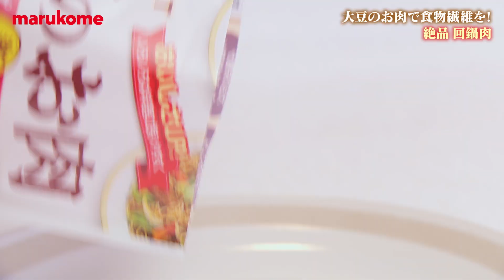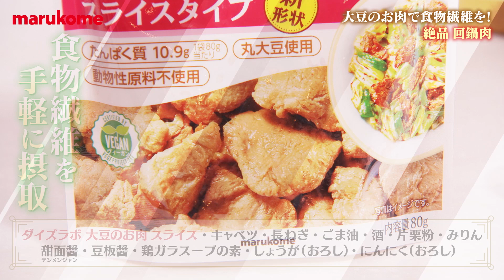【おいしい大豆のお肉の使い方】中華の定番が健康的に大変身！大豆のお肉でヘルシーキャベツ回鍋肉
マルコメの大豆ミート商品『大豆のお肉』を使ったレシピを大豆ミート料理研究家の坂東万有子先生監修のもと、一挙公開！
使い方、おいしいポイントをわかりやすく紹介します！

【おいしい大豆のお肉の使い方】特設ページ

大豆のお肉でヘルシー キャベツ回鍋肉

■具材
ダイズラボ 大豆のお肉 スライス　1袋
ごま油大さじ1
酒大さじ2
片栗粉小さじ1
(a)みりん大さじ1
(a)甜麺醤大さじ1/2
(a)豆板醤小さじ1/2
(a)鶏ガラスープの素小さじ1/2
(a)しょうが(おろし)大さじ1/2
(a)にんにく(おろし)小さじ1

‹作り方›
下ごしらえ
・キャベツはざく切り、長ねぎは幅4～5cmでななめに切る。
・「ダイズラボ 大豆のお肉 スライス」に片栗粉をまぶす。
・(a)を混ぜ合わせる。

①　フライパンにごま油を熱して「ダイズラボ 大豆のお肉 スライス」を入れ、両面に焼き色がつくまで炒めたら一旦取り出す。
②　キャベツと長ねぎを入れ、その上に①をのせて酒を回しかける。フタ をして中弱火で2分ほど蒸し焼きする。
③　キャベツがくたっとしたらフタをあけて(a)を混ぜ、仕上げに火力を強めてざっと炒める。

大豆のお肉に片栗粉を表面にうすくまぶしておくと、炒めたときにトロリとした舌触りになり、またタレも絡みやすいのでより美味しく仕上がります。

♦︎今回使った商品
ダイズラボ 大豆のお肉 スライス

・・・ 「マルコメ」でみなさんの素敵なレシピ写真を投稿してください・・・

日本のあたたかさ、未来へ。
マルコメ株式会社

・・・ ・・コミュニティ会員募集中・・・ ・・

マルコメ株式会社では
「marukome community」会員を随時募集しています！
登録は無料ですので、お気軽にご参加ください。